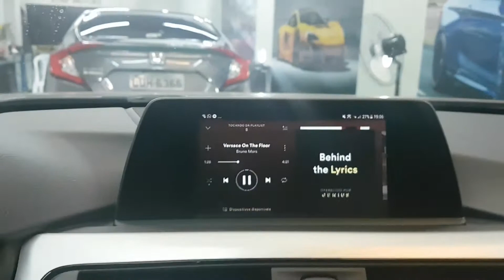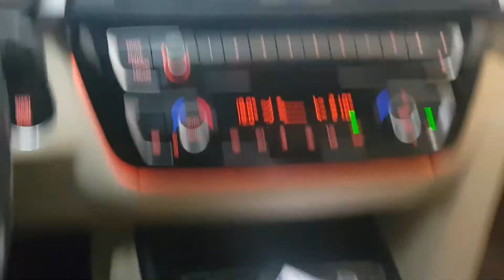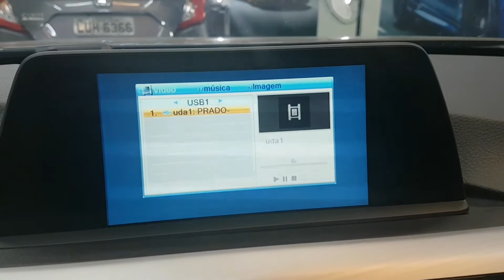Acessórios BMW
Desbloqueio, acessórios BMW